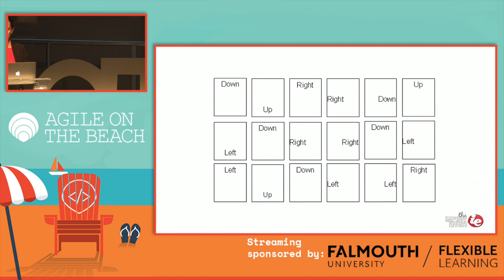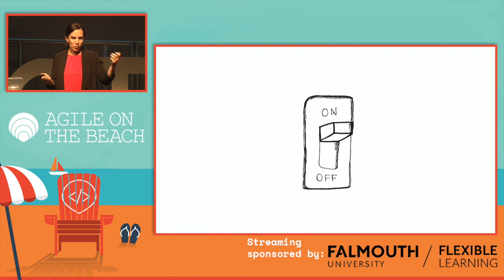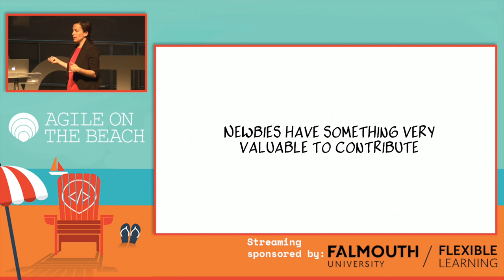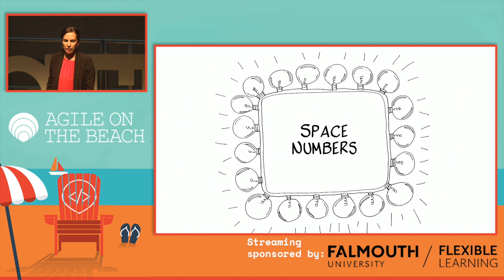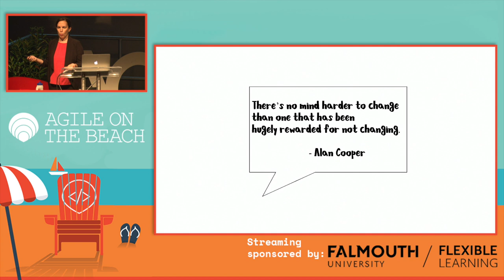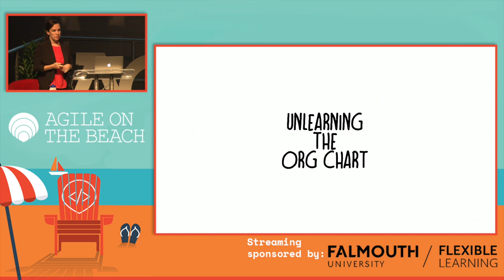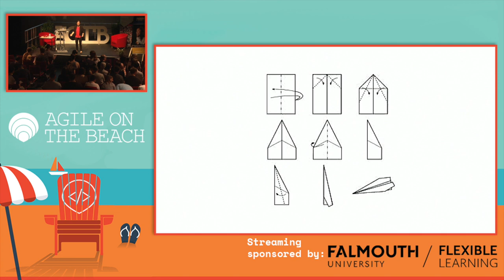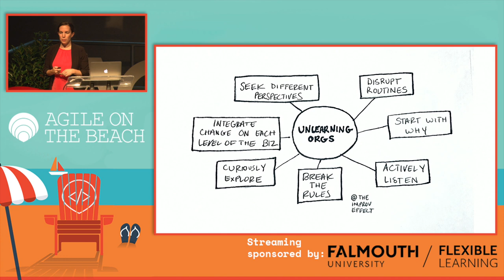UNLEARNING: THE CHALLENGE OF CHANGE - Jessie Shternshus, Agile on the Beach 2019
In this interactive talk from AOTB 2019, Jessie shares her learning and unlearning from her own career, stories from some of the companies she has worked with, and techniques she teaches in order to make breakthroughs and forge ahead.

The world we live in requires us to acquire new skills and absorb new knowledge in order to stay afloat. We must learn to SHIFT as things around us are changing. We see this on an individual, team, and organizational levels. However, we are leaving out one crucial piece of the puzzle: we are forgetting to forget, or rather, UNLEARN. Even though old habits are hard to break, the more we can unlearn the more likely we are to experience a sense of growth.

for more information about the premier annual Agile conference.

BIOGRAPHY
Jessie Shternshus is the owner of the Improv Effect, which she founded in 2007. She is an international speaker and facilitator specialising in one-to-many, one-to-one, and team collaborations to drive culture change, innovative ideas, and team cohesiveness. She has been a keynote speaker for Agile Australia, RubyConf2018, Better Software 2017, Macy’s North Star Conference, Agile2015 UXMad PMI Kansas City and many more. She has worked with companies such as Crayola, GE, Macy’s, Transferwise, Mayo Clinic, The PGA Tour, Capital One, Tyson Foods, Netflix and various other great companies. Jessie also co-authored the book, CTRLShift: 50 Games For 50 ing Days Like Today, created Ops-Conf which is in it’s 5th year and Walkshop.io. To find out more about Jessie,